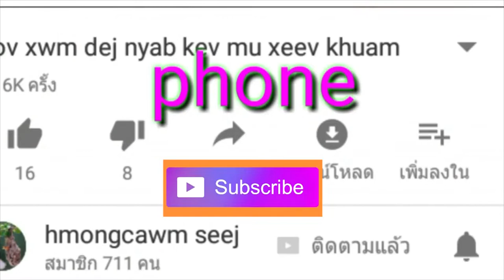ua movie lom zem heev